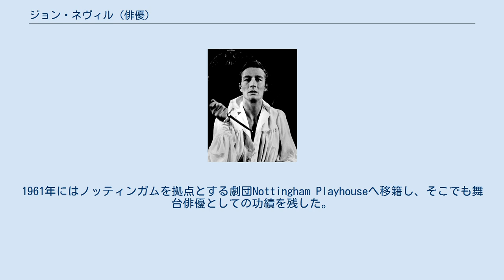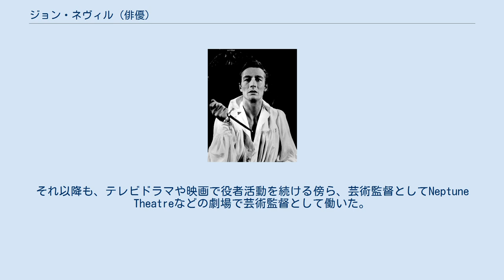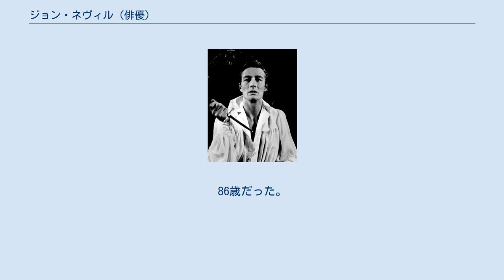ジョン・ネヴィル (俳優)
ジョン・ネヴィル（John Neville, 1925年5月2日 - 2011年11月19日）は、イギリス出身の俳優である。
 1925年、イギリスロンドンに生まれる。
イギリスの男子校で教育を受け、その後イギリス海軍へ従軍。
退役後は王立演劇学校で演劇を学び、俳優活動をスタートさせた。
徐々に舞台で役者としての頭角を現し、ロンドンにある劇場オールド・ヴィック・シアターが主催する劇団の正式メンバーとなり、シェイクスピア劇の『ロミオとジュリエット』や『リチャード二世』などの演目への出演で注目を集めた。
1961年にはノッティンガムを拠点とする劇団Nottingham Playhouseへ移籍し、そこでも舞台俳優としての功績を残した。
 1972年には活動の場を広げるために、家族と共にカナダへ移住。
1973年にはエドモントンにある劇場で芸術監督に就任し、1978年までの5年間同役を務めた。
それ以降も、テレビドラマや映画で役者活動を続ける傍ら、芸術監督としてNeptune Theatreなどの劇場で芸術監督として働いた。
1988年にテリー・ギリアムが監督した『バロン』で、タイトルロールでもあるバロン・ミュンヒハウゼンを好演。
同作品でも注目され、アメリカの作品にも多く出演するようになる。
日本でも特にドラマシリーズ『Xファイル』での影のあるシンジケートメンバーの一人としても知られている。
それ以降も様々な役柄で多くの作品へ出演し、俳優としての地位を確立した。
 1949年にCaroline Nevilleと結婚し、二人の間には6人の子供が生まれた。
 晩年はアルツハイマー型認知症を患っており、カナダのトロントで暮らしていた。
そして2011年11月19日に、自宅で死去。
86歳だった。